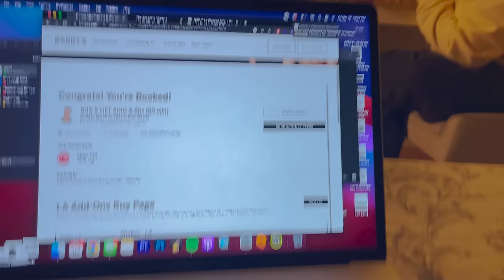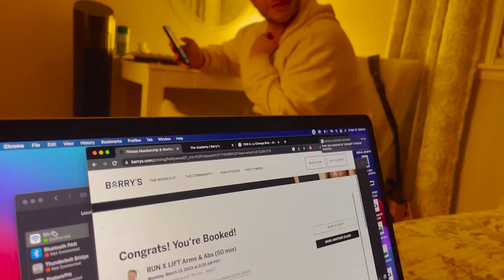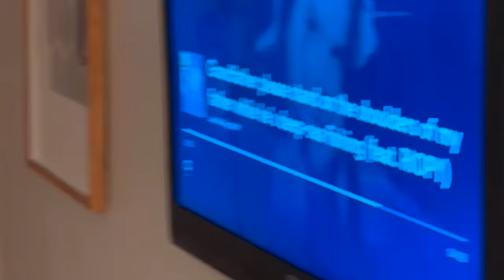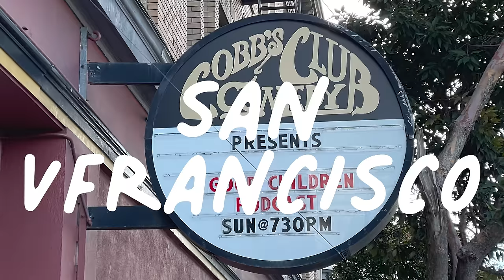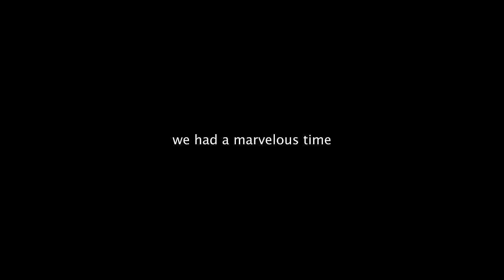Leather Fest, Theme Parks, Boot Camp (LA Vlog) | Good Children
Fresh from the Patreon vault: Come with us on the trip of a lifetime: four cities, three amusement parks, a zoo, Barry's bootcamp, cookie reviews, special guests, a leather festival, and more.

HOSTS:
Joe Hegyes & Andrew Muscarella
PRODUCER:
Joe Hegyes
EDITOR:
Joe Hegyes

Good Children make bad adults. Childhood best friends Joe Hegyes and Andrew Muscarella dive into their shared history of anxiety, food courts, wigs, and trying their best to do everything right as adolescent closeted queer kids growing up on the south shore of Long Island. With sound bites from over two decades of archival footage, you'll laugh, you'll cry, and you'll grow up all over again alongside these Good Children.
HOSTS:
PRODUCER:
Joe Hegyes
EDITOR:
Joe Hegyes